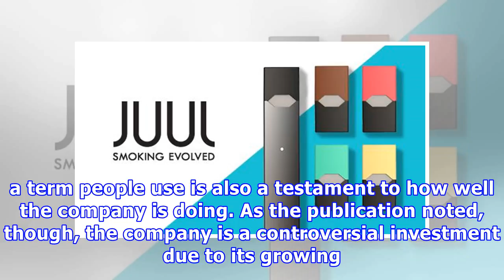E-cig startup Juul plans to go global by raising $1.2 billion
If there's any e-cig company that can raise that kind of money and go global, it's Juul. While competitors were folding up, it was conquering the country -- Bloomberg says the startup told investors at a presentation that it had already captured 68 percent of the market in the US based on Nielsen data. The fact that "Juuling" is now a term people use is also a testament to how well the company is doing. As the publication noted, though, the company is a controversial investment due to its growin...